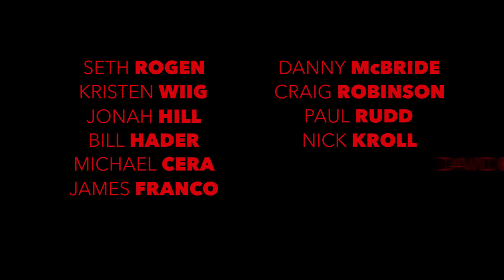SAUSAGE PARTY - Official Green Band Trailer - In Cinemas August 11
Sausage Party is about one sausage leading a group of supermarket products on a quest to discover the truth about their existence and what really happens when they become chosen to leave the grocery store.  The film features the vocal talents of a who’s who of today’s comedy stars – Seth Rogen, Kristen Wiig, Jonah Hill, Bill Hader, Michael Cera, James Franco, Danny McBride, Craig Robinson, Paul Rudd, Nick Kroll, David Krumholtz, Edward Norton, and Salma Hayek.

Directed by: Conrad Vernon & Greg Tiernan
Screenplay by: Seth Rogen, Evan Goldberg,
Kyle Hunter, and Ariel Shaffir
Story by: Seth Rogen, Evan Goldberg, and Jonah Hill

Follow us at:
Facebook.com/SonyPicturesAUS
Twitter.com/SonyPicturesAUS
Instagram.com/SonyPicturesAUS